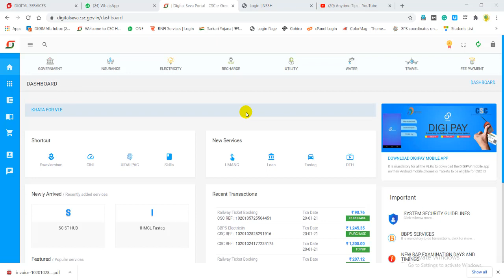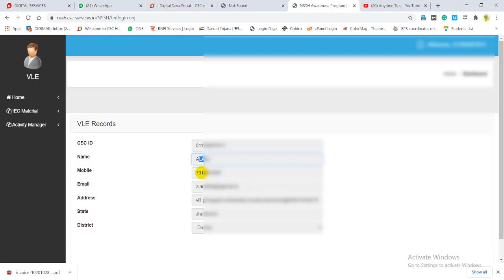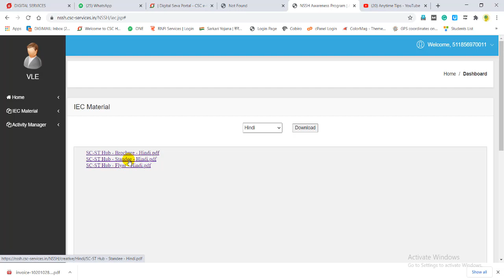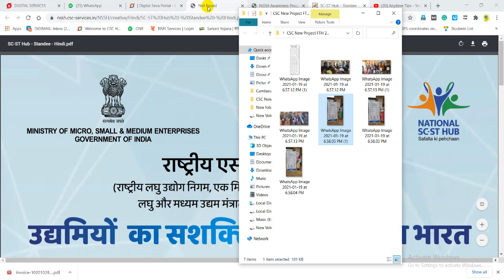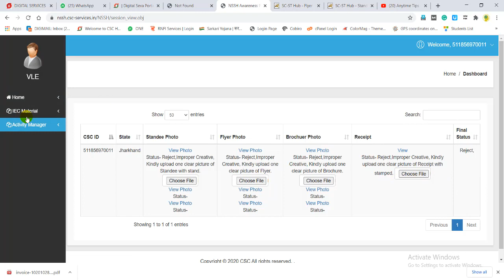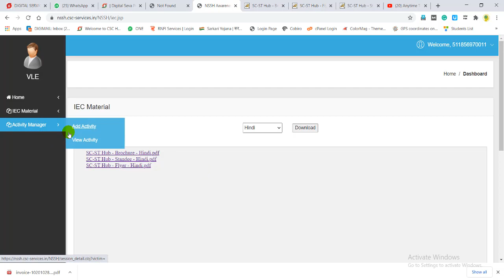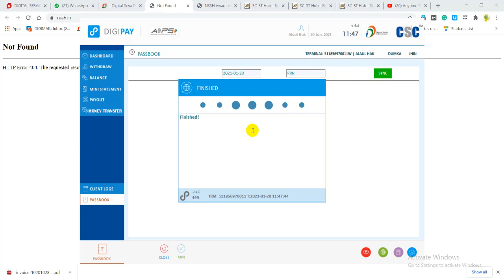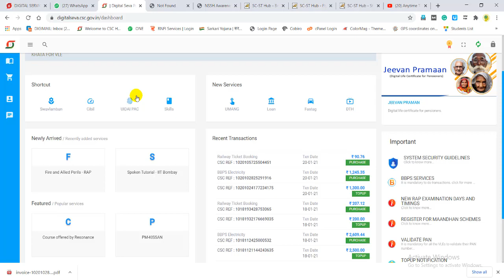CSC NSSH New Service Live | CSC SC ST Hub Service | CSC New Service 2021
Hii Friends,

Dear VLE , Details Of NSSH through CSC

We would like to inform you that the advance payment for National SC/ST Hub (NSSH) to raising awareness of NSSH through CSC centers has been transferred.

Out of Rs 2250/- the advance payment of Rs1000/- has been transferred to DGP wallet. Rest amount will be transferred after successfully completion of activity.

All VLEs to immediately start the following activities.

Print and display standees

Distribution of 50 Brochures and 50 flyers

Respective VLEs have to upload the activities related photographs at the below mentioned link:

Select VLE Login

User Id – CSC ID of VLE

Password – Mobile no. of VLE

CSC VLE All Kits Buy Link

Morpho MSO 1300 E3 Biometric Fingerprint Device

STARTEK FM220u Biometric Finger Device

Single IRIS Scanner MANTRA MIS100V2

Lenovo  15.6 inch HD Thin and Light Laptop (4GB/1TB HDD/Windows 10

Mantra MFS-100 Biometric Finger Print with 1 Year RD Services

SC ST Hub Service#CSC New Service 2021#SC ST Hub#CSC NSSH New Service Live